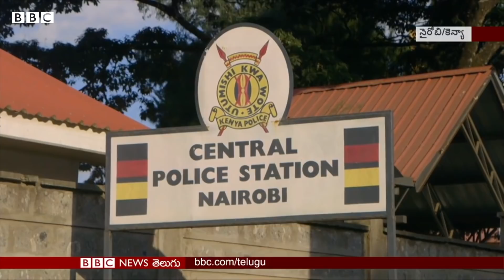రోడ్డు పక్కన నివసించే వాళ్ల చిన్నారులే టార్గెట్, అర్థరాత్రి కిడ్నాప్ చేసి అమ్మేస్తారు | BBC Telugu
కెన్యా రాజధాని నైరోబిలో ఏటా వందల మంది చిన్నారులను విచ్చలవిడిగా అక్రమరవాణా చేస్తున్నారు.  రోడ్ల పక్కన నివసించే వారి పిల్లల్ని టార్గెట్ చేసి, రాత్రి వేళలో తల్లిదండ్రులు నిద్రపోతున్నప్పుడు, పిల్లల్ని కిడ్నాప్ చేసి, ఇతరులకు అమ్మేస్తుంటారు. పసిపిల్లల అక్రమ రవాణాపై బీబీసీఐ పరిశోధనాత్మక కథనం